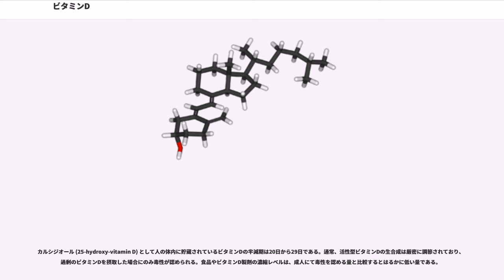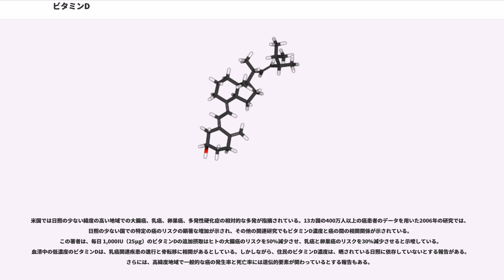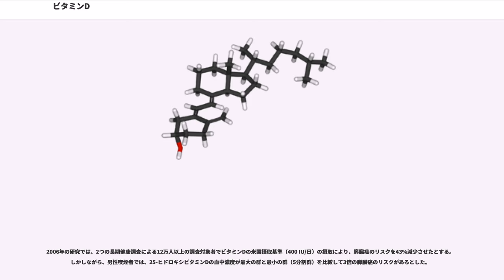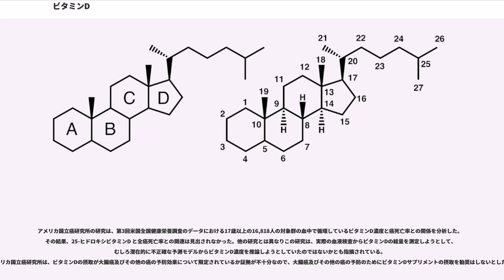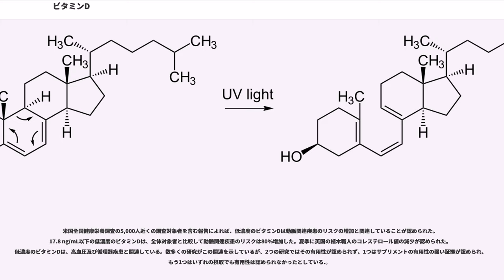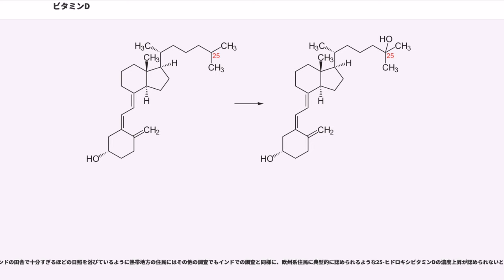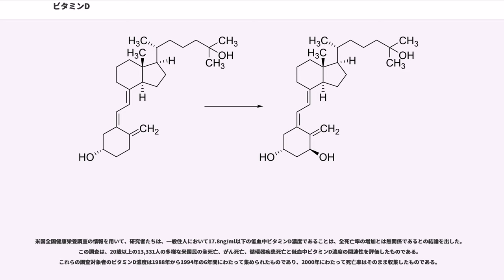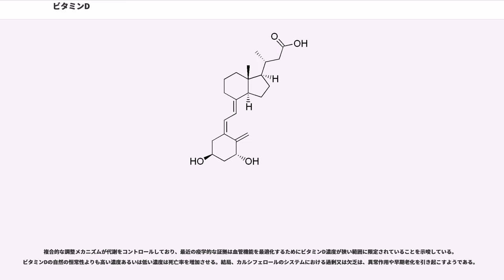ビタミンD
ビタミンD (vitamin D) は、ビタミンの一種であり、脂溶性ビタミンに分類される。ビタミンDはさらにビタミンD（エルゴカルシフェロール、Ergocalciferol）とビタミンD（コレカルシフェロール、Cholecalciferol）に分けられる。ビタミンDは大部分の植物性食品には含まれず、キノコ類に含まれているのみであり、ビタミンDは動物に多く含まれ、ヒトではビタミンDが重要な働きを果たしている。ちなみにビタミンDはビタミンDを主成分とする混合物に対して誤って与えられた名称であるため、現在は用いられない。

必須栄養素だが、日光浴によって生合成もされる。

ビタミンDは、活性型ビタミンD（カルシトリオールまたは、1,25-ジヒドロキシコレカルシフェロール）として、次の方法により血中のカルシウム（Ca）濃度を高める作用がある。

また、ビタミンDは免疫反応などへの関与も示唆されている。作用機構および機能の多様性から、ビタミンAとともにホルモンに分類されることがある。

ビタミンとは人体で合成できない微量栄養素という意味である。ビタミンDはコレステロールから人体内で合成できるが、消化管からのビタミンDの吸収が低下すると容易にビタミンD欠乏症になることから外因性のビタミンDは不可欠である。

皮膚は、主要な2層で形成されている。内側の層は真皮で、結合組織の大部分を占めており、外側の層は薄い表皮である。表皮は、5層で構成されており、外側から内側に順に、角質層、顆粒層、顆粒膜層、有棘層、基底層である。

1923年に7-デヒドロコレステロールに紫外線を照射することによって脂溶性ビタミンを生成できた。アルフレッド・ファビアン・ヘスは、「光はビタミンDと同等である。」ということを示した。ドイツのゲッティンゲン大学のアドルフ・ヴィンダウスは、ステロールと関連ビタミンの構造の解明で、1928年にノーベル化学賞を受賞した。彼は、さらに、1930年代にビタミンDの化学構造を確定した。

コレカルシフェロールは、皮膚で7-デヒドロコレステロールから光化学的に生成される。7-デヒドロコレステロールは、ヒトを含むほとんどの脊椎動物の皮膚中で大量に生成される。ビタミンDの生成に効果のある波長300nm付近の紫外線（UV-B線）はドルノ線と呼ばれる。

ヒトにおいては、午前10時から午後3時の日光で、少なくとも週に2回、5分から30分の間、日焼け止めクリームなしで、顔、手足、背中への日光浴で、十分な量のビタミンDが体内で生合成される。日本人に最も多い肌の色スキンタイプIIIで顔と手のひらだけに紫外線を浴びた場合、7月の日本の北海道札幌、茨城県つくば、沖縄県那覇では、10μgのビタミンD生成に必要な日光浴時間は10～20分であり、12月では、それぞれ139分、41分、14分となり大幅に増加する。紫外線が皮膚に有害となるのはその約2倍から3倍の時間浴びた場合である。

ある種の動物では、毛皮や羽根が紫外線の皮膚への到達を妨げている。鳥類や毛皮を持つ哺乳類においては、皮膚から毛皮や羽根に皮脂を分泌し毛繕いすることによって口からビタミンDを摂取している。

ハダカデバネズミでは、25-ヒドロキシビタミンDが血中で検出されないように元来コレカルシフェロール（ビタミンD）を欠損しているように見える。実際、ハダカデバネズミは、完全地中棲であるので太陽光にあたることはない。興味深いことには、ハダカデバネズミは、老化に対して耐性があり、健康な血管機能を維持でき、げっ歯類の中でとび抜けて寿命が長いことである.。

コレステロールが代謝を受けてプロビタミンD（7-デヒドロコレステロール）（下図左）となったあと、皮膚上で紫外線を受けてステロイド核のB環が開き、プレビタミンD（(6Z)-タカルシオール）（下図右）となる。

プレビタミンD（下図左）は、自然発生的にビタミンD（コレカルシフェロール）（下図右）へ異性化する。プレビタミンDからのビタミンD（コレカルシフェロール）への転移は、室温では12日間で完了する。

皮膚で産生されたものであれ経口摂取されたものであれ、ビタミンD（コレカルシフェロール）（下図左）は、肝臓でC25の位置でヒドロキシ化の代謝を受け 25-ヒドロキシコレカルシフェロール（別名25(OH)D、カルシジオール）（下図右）へと変化し肝細胞に貯えられ、必要なときにα-グロブリンと結合しリンパ液中に放出される。なお、Cの番号はステロイドやコレステロールの構造と炭素の番号に由来する。

カルシジオール（下図左）は、腎臓の尿細管に移送され、2つの種類のビタミンDの型に変化する。一つは活性型ビタミンD（1,25-ジヒドロキシビタミンD、カルシトリオール）（下図右）となる。ヒドロキシ化されたC1は下側リング右側に位置する。
ホルモン作用を有する活性型ビタミンD（カルシトリオール）は、副甲状腺ホルモンに加えて低カルシウム、低リン酸状態により活性化したカルシジオール-1-モノオキシゲナーゼ（1α-ヒドロキシ酵素）によって生成される。

1α-ヒドロキシ酵素が不活性な場合には、別の酵素がカルシジオールのC-24をヒドロキシ化して、もう一つの非活性型ビタミンD（24,25-ジヒドロキシビタミンD）（下図左）を生成する。この反応によりカルシジオールは生化学的な作用から不活性化される。
また、不要となったカルシトリオールは、カルシトリオール24-ヒドロキシラーゼの触媒作用によってカルシトロン酸（下図右）が生成される。この物質は、水に溶け、尿中に排泄される。

カルシトリオールは、循環器系に放出される。リンパ液中の輸送物質であるビタミンD結合タンパク質（VDBP）と結びついてカルシトリオールは、様々な対象臓器に運ばれる。
カルシトリオールは、対象細胞の細胞核内に主に所在するビタミンD受容体（VDR）と結びついてその生体効果を発現する。カルシトリオールとビタミンD受容体（VDR）との結びつきは、腸内でカルシウム吸収に関わっているようにビタミンD受容体が（TRPV6（腸内でのカルシウム吸収の第一段階をつかさどる膜カルシウムチャンネル）やカルビンディン（腸及び腎臓でのビタミンD依存型のカルシウム結合タンパク質として初めて発見されたカルシウム結合タンパク質）のような）輸送タンパク質の遺伝子発現を調節する転写因子として作用させることである。
ビタミンD受容体は、ステロイド/甲状腺ホルモンの核内受容体の一群に属している。脳、心臓、皮膚、生殖腺、前立腺及び乳房を含むほとんどの臓器の細胞で作用している。腸、骨、腎臓及び副甲状腺の細胞でのビタミンD受容体の活性化は、（甲状腺ホルモン及びカルシトニンの補助により）血中のカルシウム及びリン酸の濃度の維持及び骨密度の維持を司っている。
ビタミンD受容体は、細胞の増殖と分化に関わっていることが知られている。ビタミンDは免疫システムにも影響を及ぼしているし、ビタミンD受容体は、単核白血球、活性化T細胞及びB細胞を含むいくつかの白血球で作用している。
ビタミンD受容体以外の様々なメカニズムの作用が知られている。これらの作用のうち重要なものの一つとして形態形成に関わるホルモンなどシグナル伝達経路によるシグナル伝達の天然の酵素阻害剤としての作用がある。

大部分の植物性食品には含まれない。ビタミンDの前駆物質であるプロビタミンD（エルゴステロール）はシイタケに、ビタミンDは魚類の肝臓に多く含有される。紫外線を浴びれば体内でも合成されるが、一般的に不足するので食品から摂取する必要がある。
平成16年の国民健康・栄養調査では、男性で平均8.3μg、女性で平均7.5μg摂取しており、必要量を摂取している。

ビタミンDを多く含む主な食品
太陽光から隔離されるような環境では、上記目安量の摂取では不足することが示唆されている。例えば、潜水艦の乗組員での調査では400IU/日の摂取でも血中ビタミンD濃度を適切に維持できないとの報告がある。

別のパイロット研究では800IU/日を半年続けた場合でも理想的な血中濃度に達した参加者は50%に過ぎなかった...